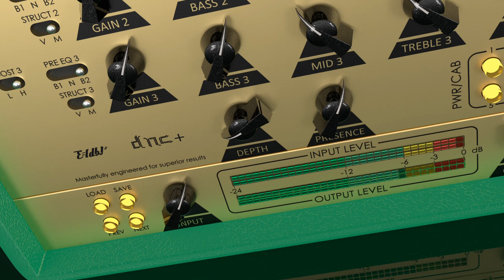JupiterXTC - Metal Playthru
A quick metal playthru with the Red Channel of JupiterXTC.
Greenback / SM57 PwrCab 40 kernels. No post EQ.